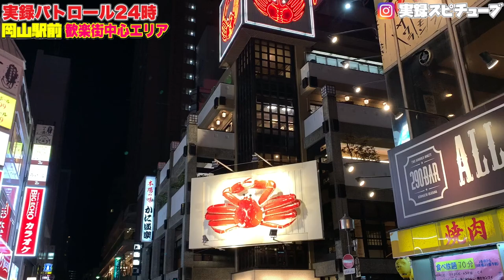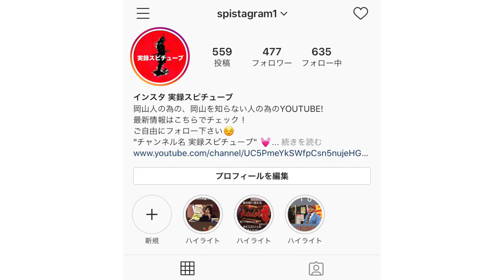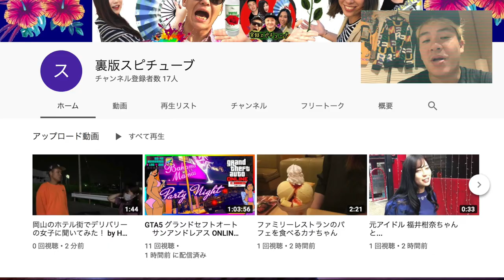JR岡山駅前【夜の街】岡山で一番盛り上がるエリア 本町 グルメ&旅行キャンペーン中の繁華街！《実録パトロール24時》